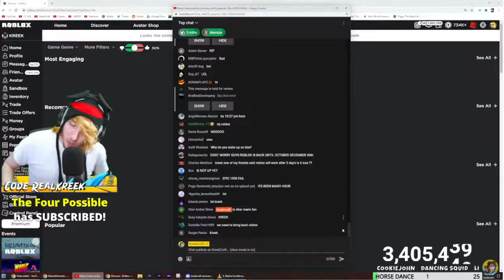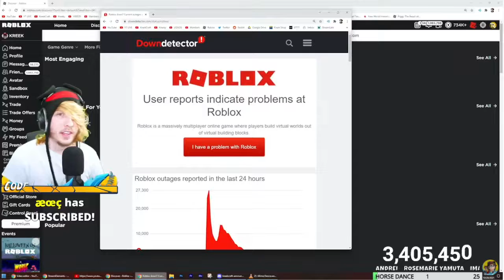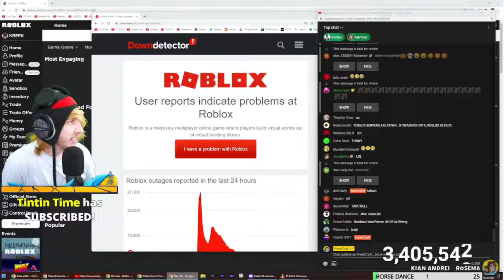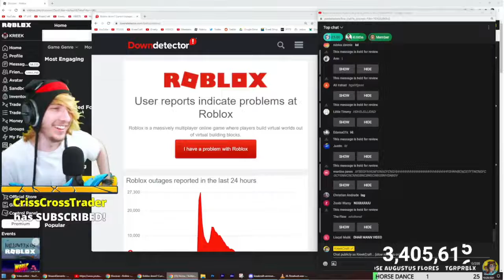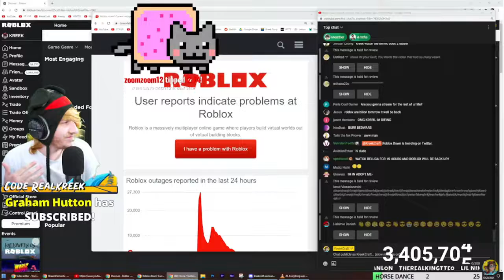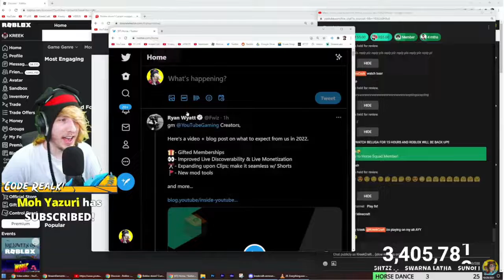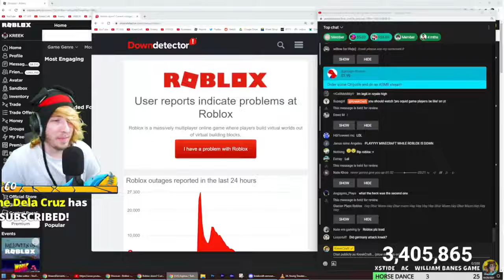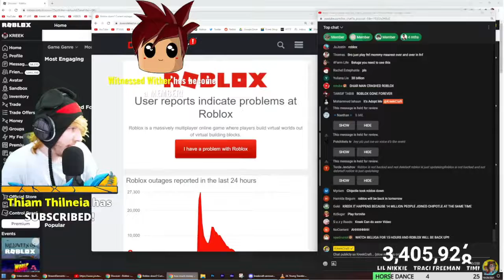KreekCraft But He Sounds Funny For 10 Minutes